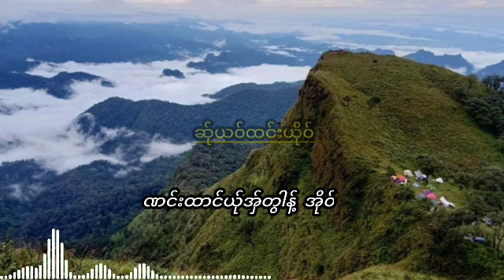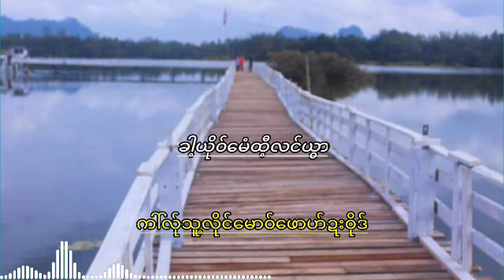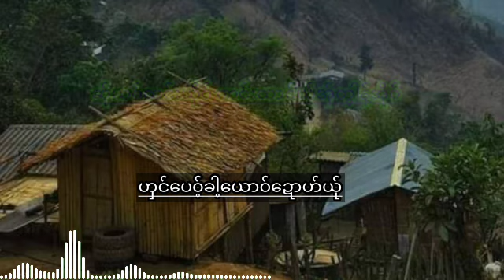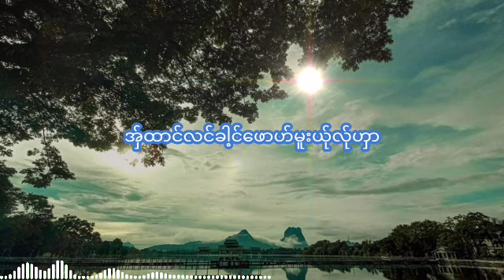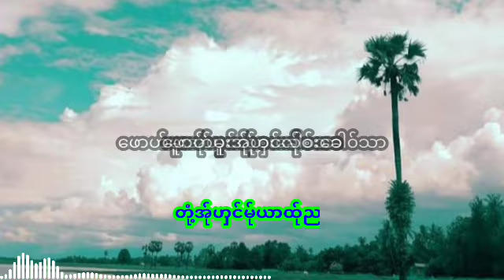karen Song [သာၮင်ၮေ၀်အေးတုံ့ဂုၮ်တာ Officaitl Audio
အှ်ဆံင့်လာဆာ် အားပေကဲလာဆာ်
ခေါင်းလောင်းမနိုပ့်သေတဲ့ငယ်ချင်၀င်နိုပ့်ထာပါ